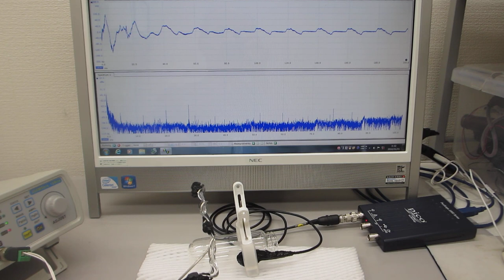超音波プローブによる、表面弾性波の振動現象を観察する実験（超音波システム研究所）